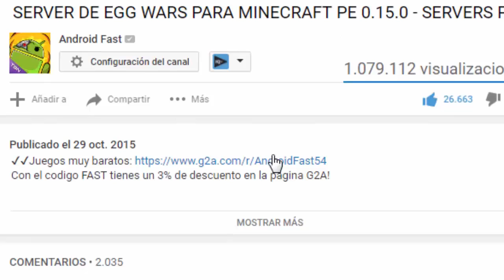Minecraft Pocket Edition 0.15.7 [Truco] - Como Hacer una SOFA Funcionable [Android Fast]